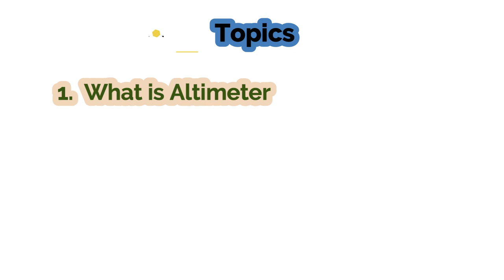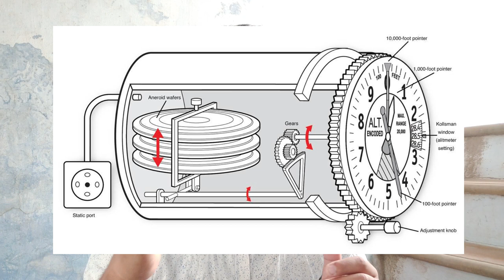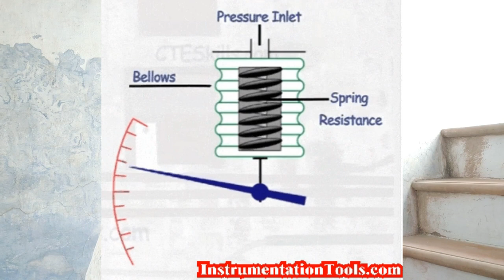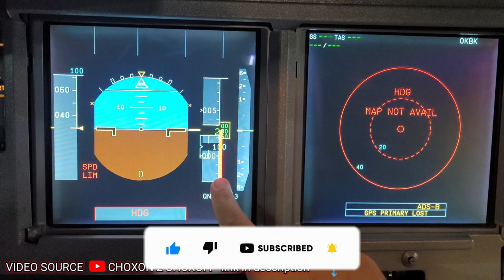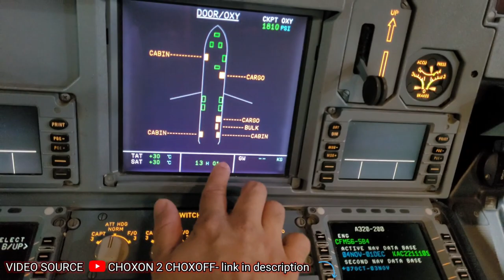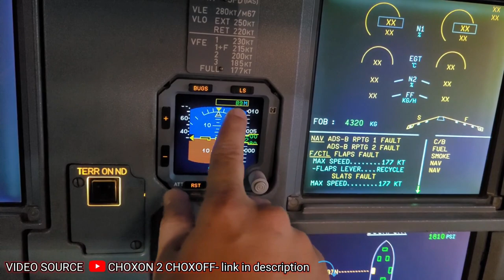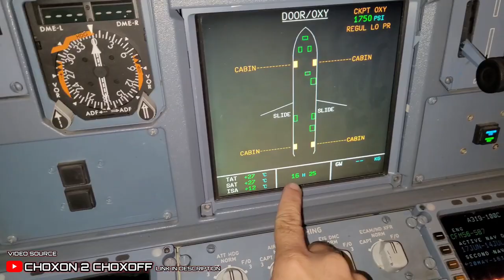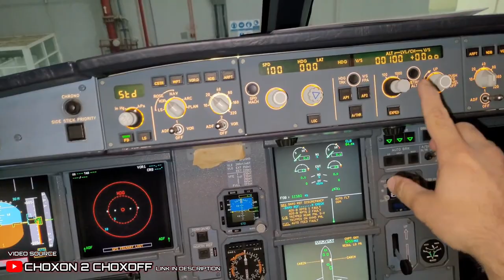What is Altimeter? | Simply and Fully explained | Aircraft Instruments series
Hello everyone this is Chandragupt Maurya and I am back with special video about Aircraft Instrument that is Altimeter.

This video is a collaboration with Our Senior who also have YouTube channel that is "CHOXON 2 CHOXOFF"

So this channel (CHOXON 2 CHOXOFF) is about TECHVLOGS covering Line check, Base check, Description, Inspection, Functional test, Operation test, Servicing, Removal Installation, Troubleshooting, Snag rectification, Wiring check, Modification,Paper works, Understanding Aircraft Manuals till final release of an Aircraft.